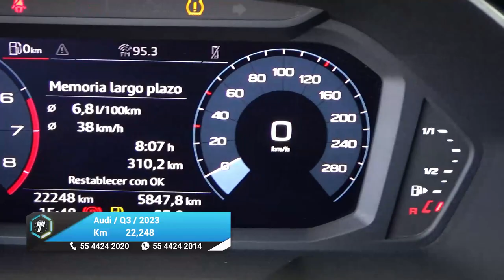Audi / Q3 / 2023 - 27306